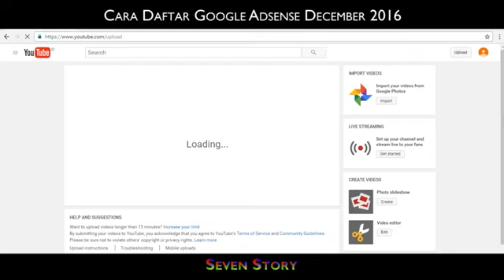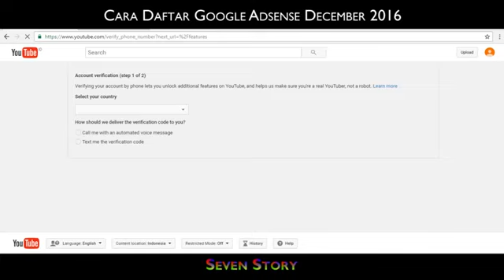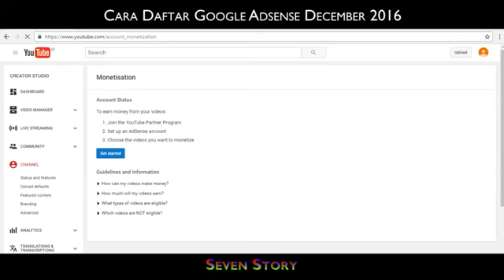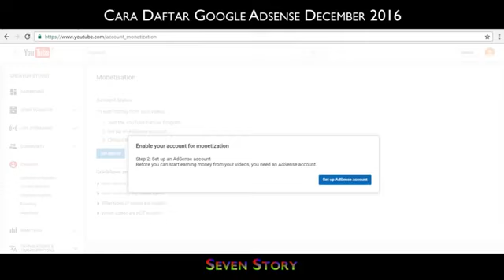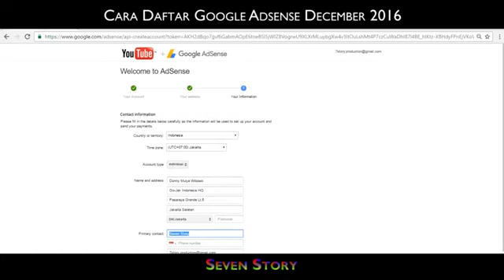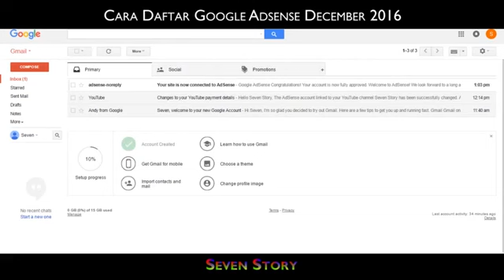Cara daftar di google adsense desember 2016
Cara mendapatkan uang di google adsense desember 2016